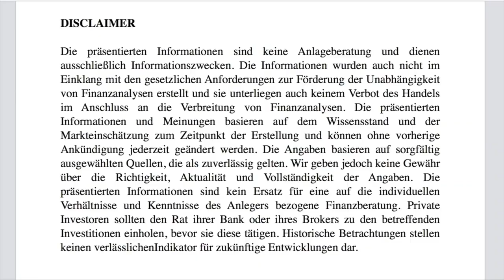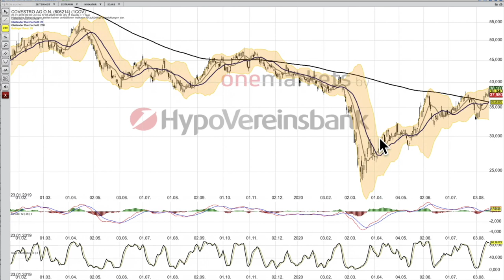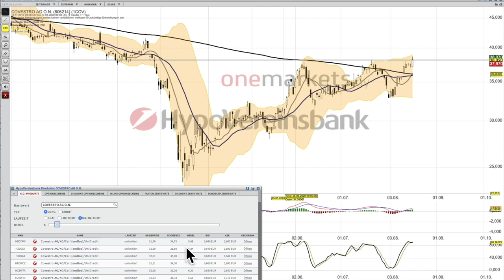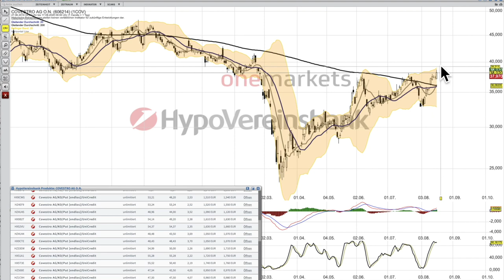Covestro Analyse ab dem 18 August